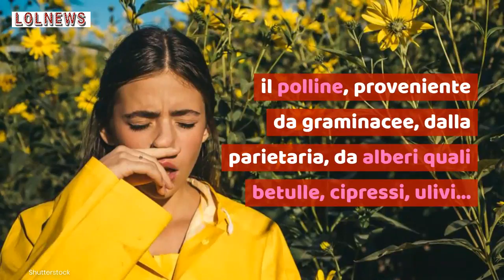Sei un soggetto allergico? Bevi 2 litri d'acqua al giorno: cosa succede al tuo corpo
Circa 9 milioni sono gli italiani alle prese in questo periodo con le allergie di stagione: uno studio rivela l’importanza di bere due litri di acqua ogni giorno, ecco cosa succede al nostro corpo. Foto@Kikapress/Shutterstock

Leggi anche: SOFFRI DI ALLERGIA DA POLLINE? ATTENZIONE A QUESTI CIBI: GLI ALIMENTI DA CUI STARE ALLA LARGA A TAVOLA